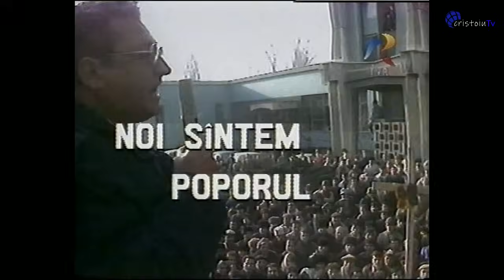Jurnalul video Ion Cristoiu | 22 decembrie 2023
Diversiunea: Nicolae Ceaușescu - urmărit general